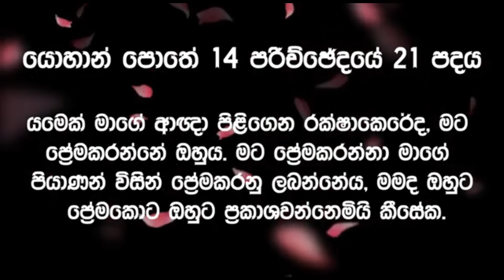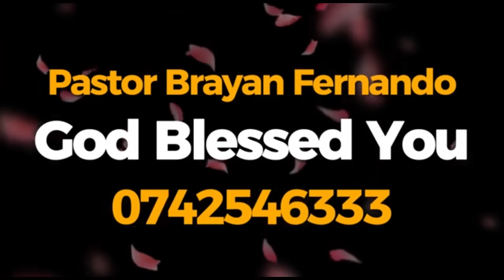ඔබ දෙවියන්වහන්සේගේ ආඥා ආරක්ෂා කරනවද? || 🙏රාත්‍රි බලවත් යාච්ඤාව || 2024.09.02